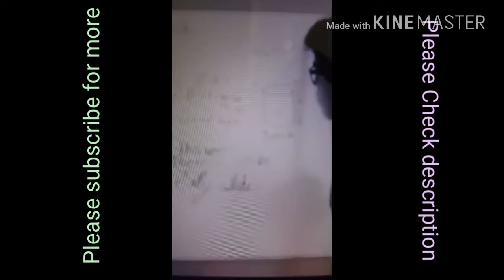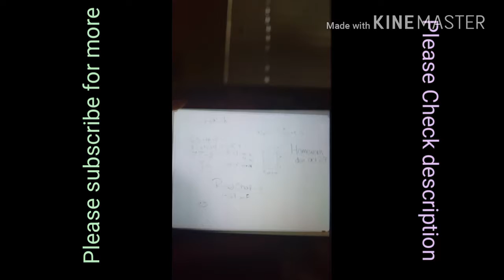Ethan Dolan- Titanium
Hey guys I wanted to tell you I own no rights to the song Titanium or any of these Edits I did a mashup of a ton of edits so credits to all of them this is also my first edit so don't hate. 👏👏